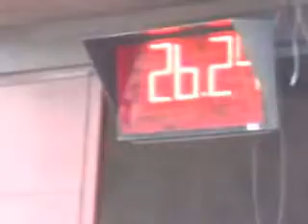Vittel De La Ferme Chemin V à Chatelet le 23 mars 2013 115-120cm